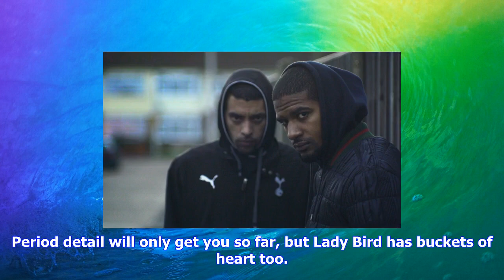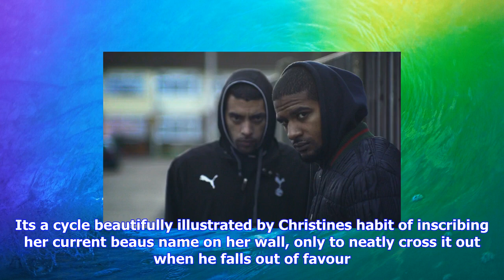Breaking News | Film reviews - cinevue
Film reviews - cinevue
Film reviews - cinevue

★★★★★ Following her codirector credit on 2008s Nights and Weekends, Greta Gerwig goes it alone direc...